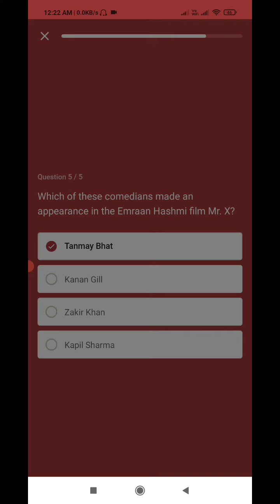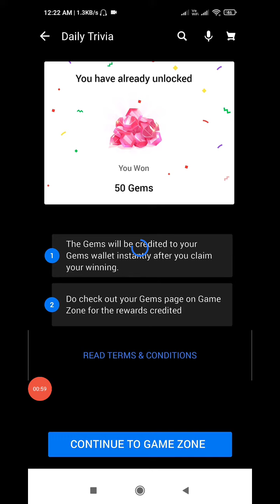Flipkart Daily Trivia Quiz Today Answers | 31 May 2021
daily trivia
Flipkart Answers
flipkart play and wwin today